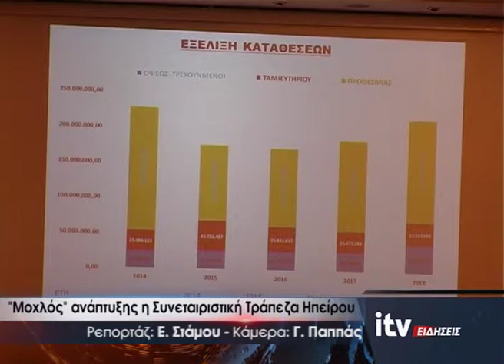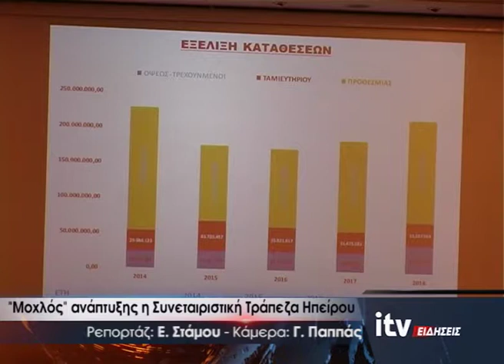''Μοχλός'' ανάπτυξης η Συνεταιριστική Τράπεζα Ηπείρου - ITV Ειδήσεις - 27/06/2019 (video)